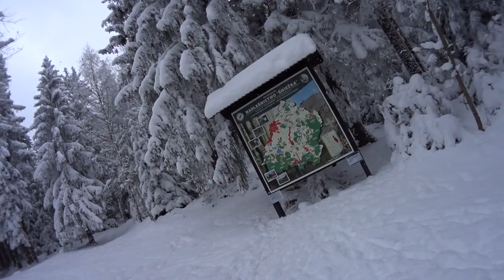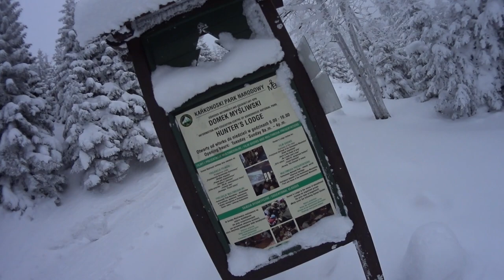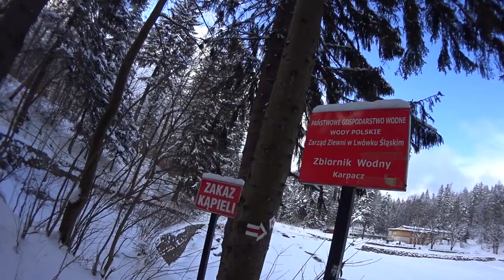Dwie próby wejścia na śnieżkę zimą. Karpacz 2021 vlog #128